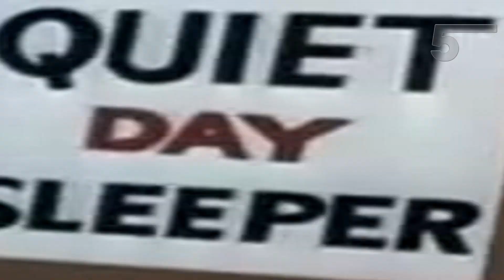YTPBR - Pica Pau tira sossego de Leôncio Baiano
E pra alegrar essa semana, mais um poop, e sendo o 2º do anokkkkj